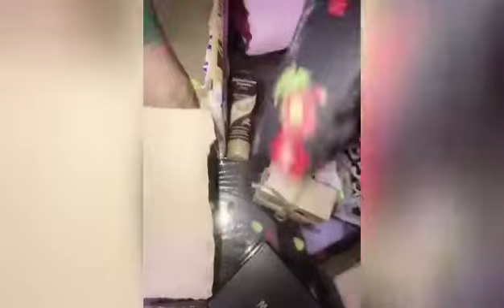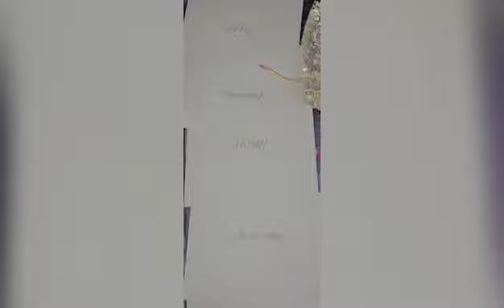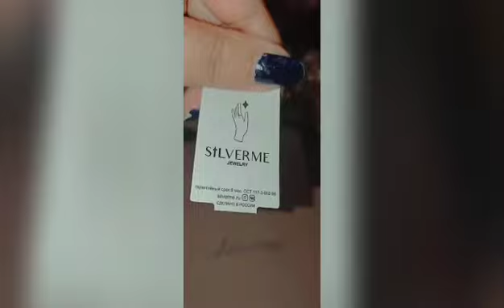Finally my parcel arrived in India And this my sis sent New Year's gifts from Russia